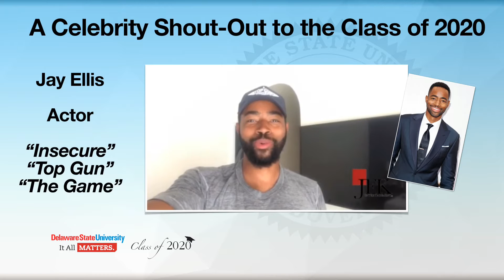Jay Ellis - Celebrity Shout Out